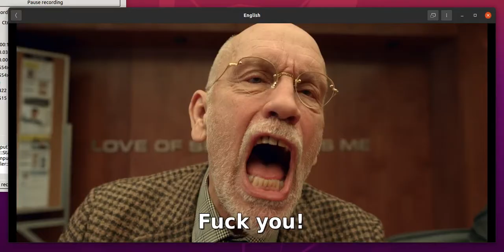Space Force scene fuck you